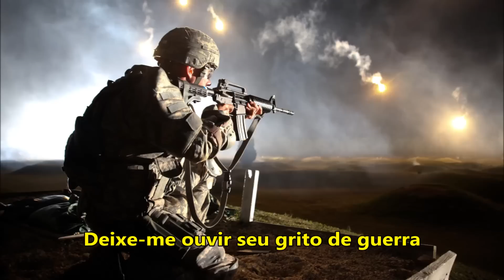We are Soldiers ( Tradução )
WE ARE SOLDIERS
NÓS SOMOS SOLDADOS